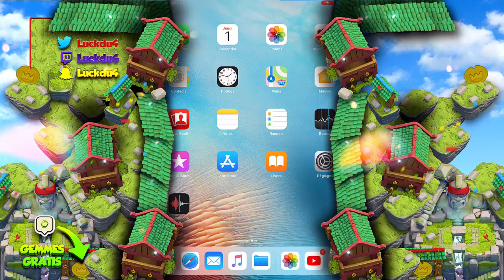[TUTO] AVOIR DES GEMMES GRATUITEMENT SUR BRAWL STARS !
Application pour les gemmes gratuites :
-Installe l'application et rentre le code "luckdu4" pour gagner 50 points gratuitement.

[TUTO] AVOIR DES GEMMES GRATUITEMENT SUR BRAWL STARS !; générateur de gemmes brawl stars; nouvelle carte; coffre; légendaire; carte; tuto; avoir des gemmes gratuitement clash royale

Bon Visionnage !